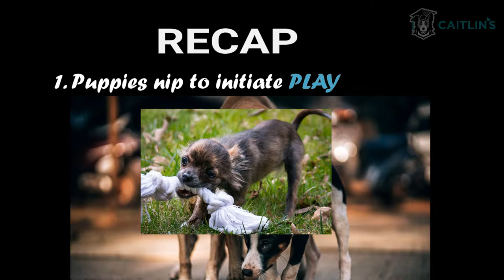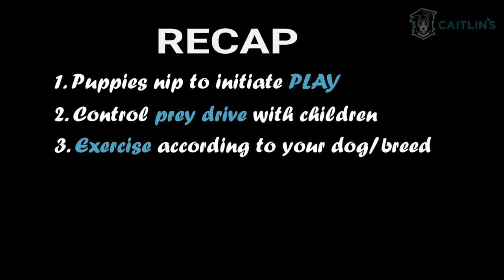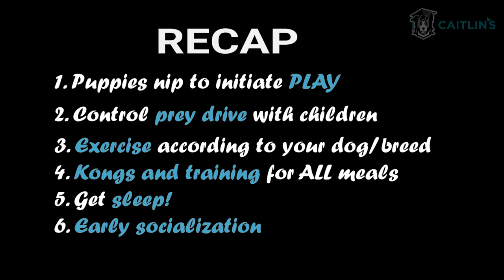Why Puppies Nip - The Only Guide You'll Need To Understand and Prevent Puppy Mouthiness